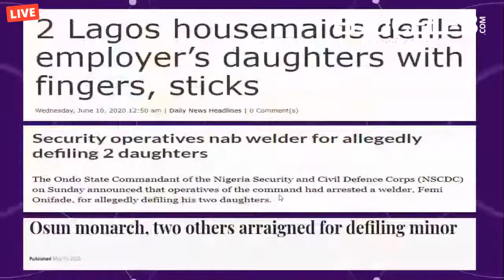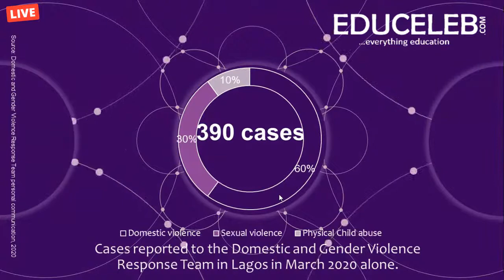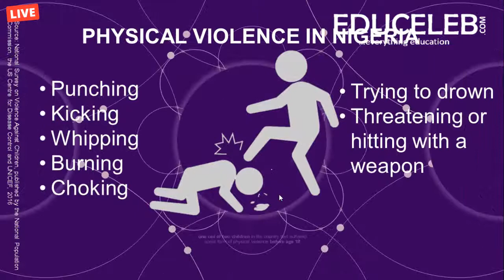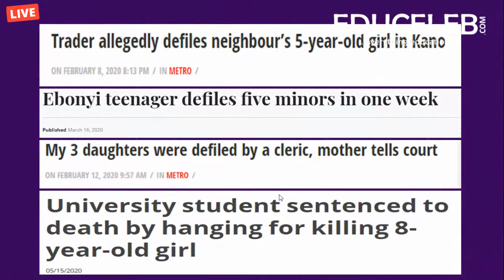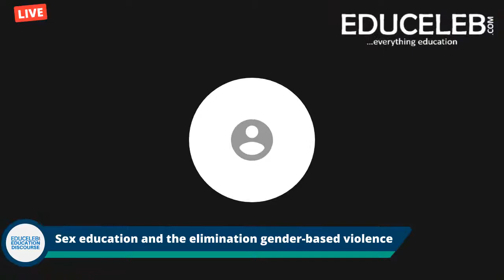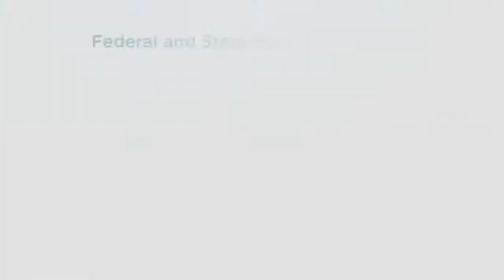Sex education and the elimination of gender-based violence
Sex education is still largely considered an issue many prefer not to discuss for various reasons.

In this edition of the EduCeleb Education Discourse, experts examine its relevance in eliminating gender-based violence.

Our panelists are Dr Emmanuel Adebayo of the Institute of Child Health, University of Ibadan and Mr Oluwaseun Adewunmi of the  Stand To End Rape (STER) Initiative.

This is a production by EduCeleb. for accurate and reliable information on the education sector.

Short-cuts
01:19 – Data on gender-based violence in Nigeria
08:34 – Cases of gender-based violence being revealed by increased education
10:24 – Factors responsible for gender-based violence
13:22 – Combating gender-based violence
16:53 -  Sexualised society and other factors promoting gender-based violence
24:43 – Helping victims and survivors of sexual violence
29:13 – Parents’ role in preventing gender-based violence
34:25 – Age appropriateness and sex education
39:35 – Actions victims of gender-based violence should take and more on helping them
43:28 – Gaps in gender-based violence advocacy
47:42 – Ensuring credibility of sexual violence reports
50:20 – Establishing cases of boy-child sexual violence
56:11 – Encouraging boys to speak up on sexual violence and protecting them too
1:05:17 – Prosecution of gender-based violence in Nigeria
1:11:08 – Helping parents with sex education
1:13:06 – More on ending gender-based violence